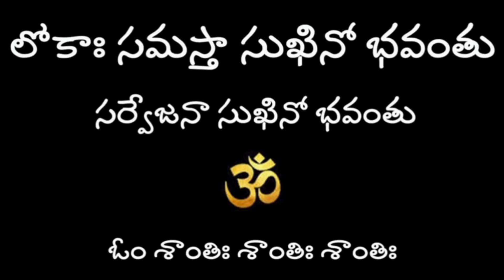పితృపక్షం లో తప్పనిసరి గా ఈ 5 దానం ఇవ్వండి...